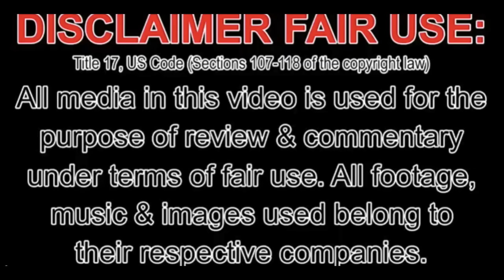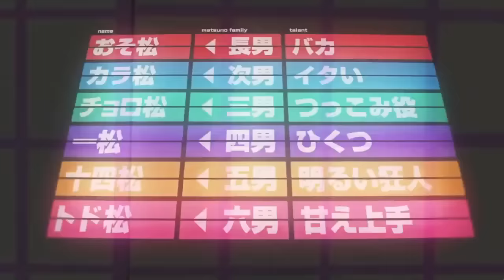Top 5 Fall 2015 Anime Opening and Ending Themes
What are your favorites so far?

Copyright!